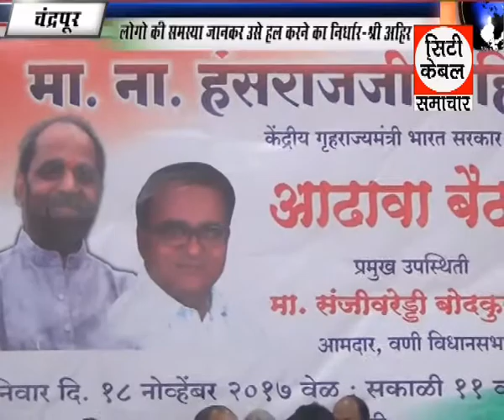लोगो की समस्या जानकर उसे हल करने का निर्धार,City Cable Samchar Chandrapur GTPL News 20 11 2017